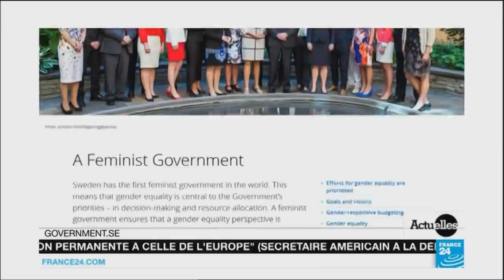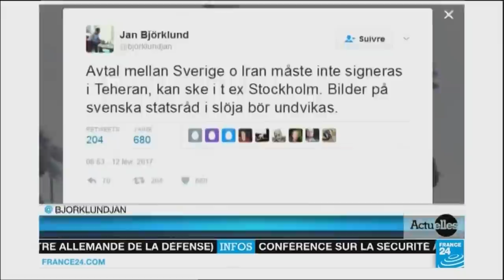Le gouvernement féministe Suédois défile voilé en Iran et suscite la colère (F24, 18/02/17)